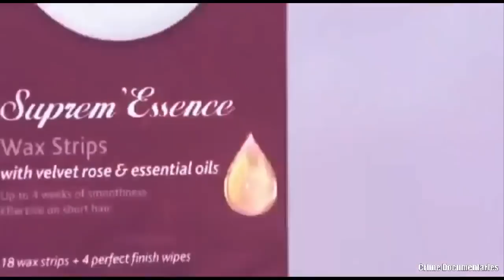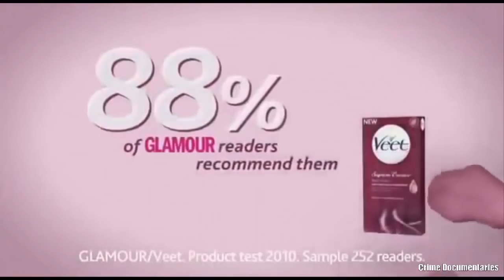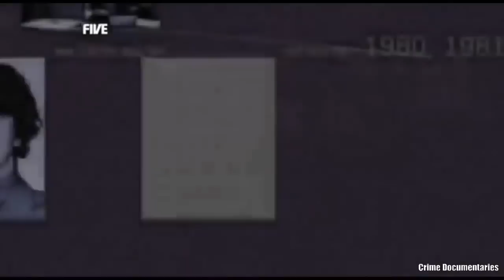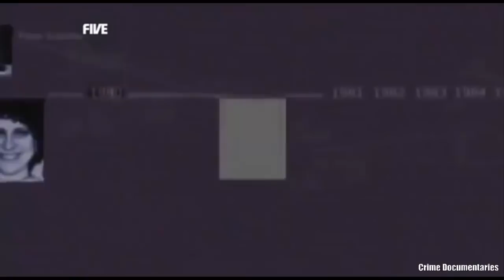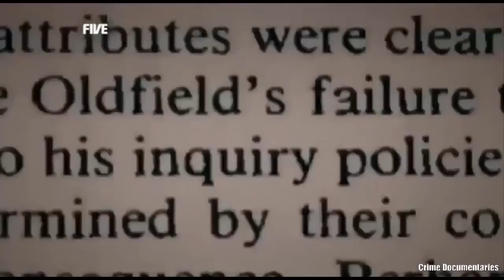Serial Killers: Peter Sutcliffe - RARE Documentary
Peter William Coonan (born Peter William Sutcliffe; 2 June 1946) is an English serial killer who was dubbed the "Yorkshire Ripper" by the press. In 1981, Sutcliffe was convicted of murdering 13 women and attempting to murder seven others.